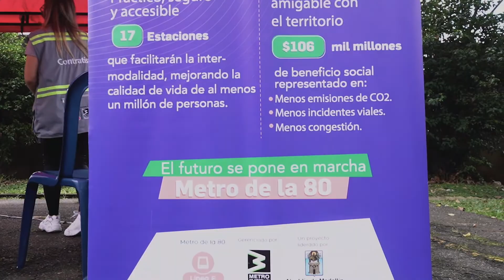Festival 'Viviendo y conociendo mis derechos' con el MetroDeLa80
Compartimos los sueños y la alegría que nos produce el MetroDeLa80🚄 con los niños y las niñas de las comunas 5 - Castilla, 6 - Doce de Octubre y 7 - Robledo; 🧒👧 durante el festival "Viviendo y conociendo mis derechos", en el sector de Pedregal. 🥳🪅🎊